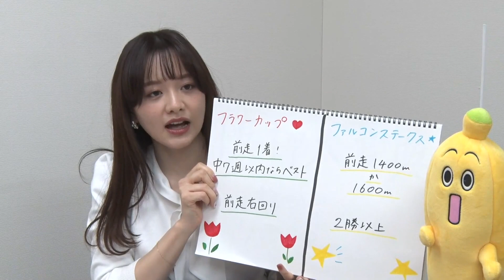【フラワーC】森香澄アナのチョイ足しキーワード『前走1着！中7週以内ならベスト、前走右回り』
【中山】10R 韓国馬事会杯、11R フラワーC（GIII）
【阪神】10R 淀屋橋S、11R 若葉S（L）-皐月賞TR-
【中京】10R 豊橋S、11R ファルコンS（GIII）

‹番組内容›
この日は3歳重要レース祭り！中山メインは3歳牝馬たちの戦い、GIII「フラワーカップ」だ。シーキングザパールやシーザリオなど多くの名牝が勝ってきた出世レース、そして中京メインは「NHKマイルC」前哨戦のGIII「ファルコンS」。

さらに阪神メイン「若葉S」はトウカイテイオーなど多くの名馬が勝ち馬に名を連ねる≪皐月賞トライアル≫。クラシック戦線を占う重要なレースから目が離せない。

‹出演者›
【司会者】
斉藤慎二(ジャングルポケット)、森香澄(テレビ東京アナウンサー)
【解説者】
【実況者】
矢野吉彦、立川周(テレビ東京アナウンサー)